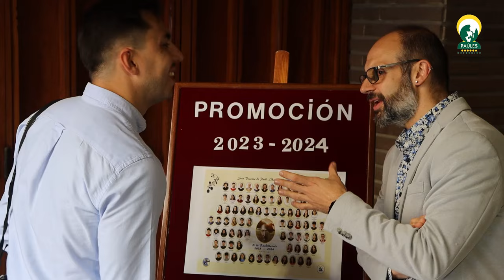Ceremonia de Graduación 2º de Bachillerato Curso 2023-2024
Vídeo completo de la Ceremonia de Graduación de 2º de Bachillerato Curso 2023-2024, celebrada en Paúles Barakaldo el 24 de mayo de 2024.